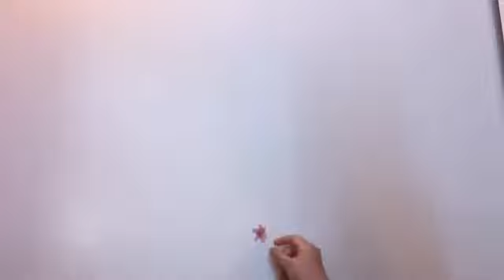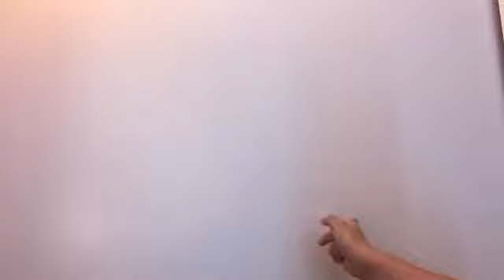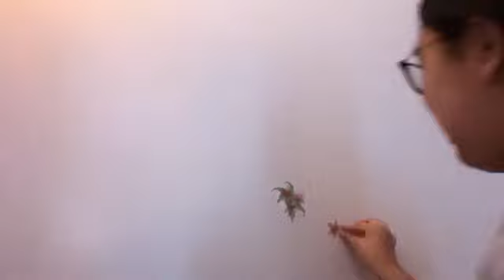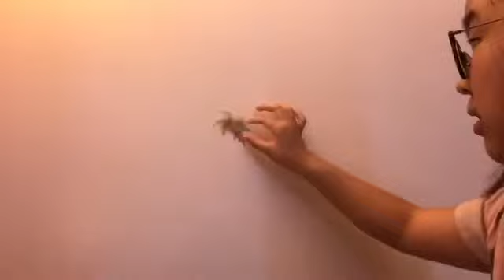SNEAKING STICKER CHALLENGE *Behind the scenes Give Naz a Guinea Pig MV*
Social

- Janine-